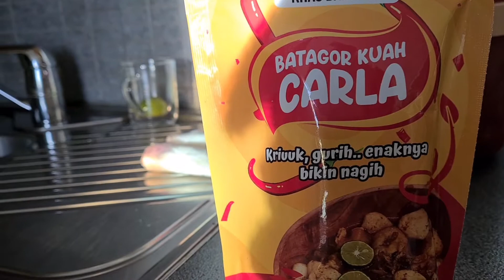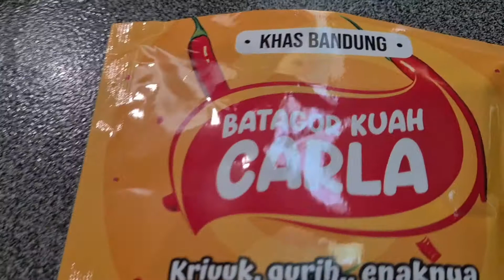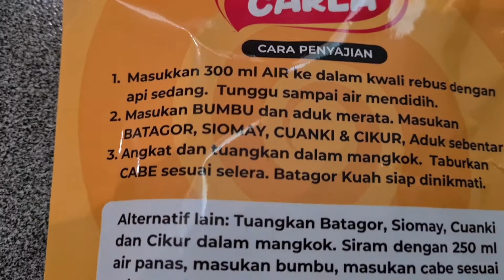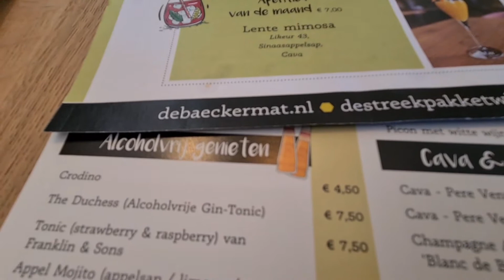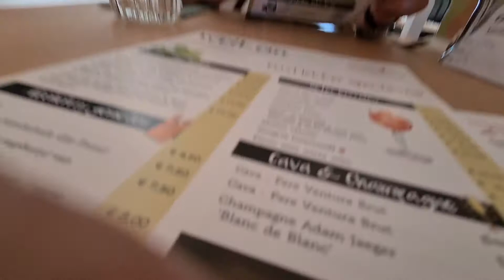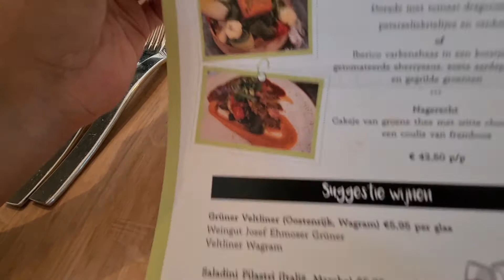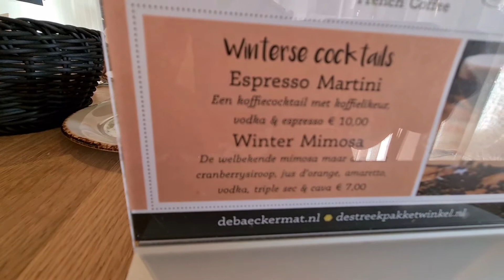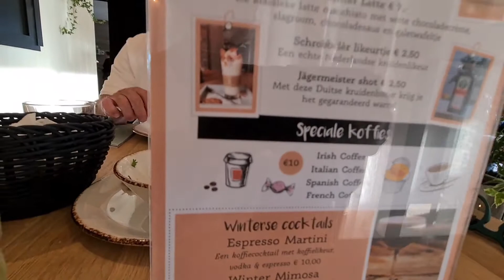REVIEW2 LAGI JA-OL & CERITA PASKAH KEMAREN 😊batagorbandunginstan